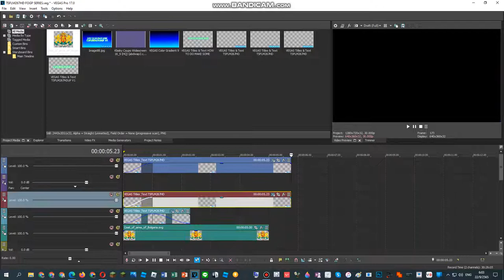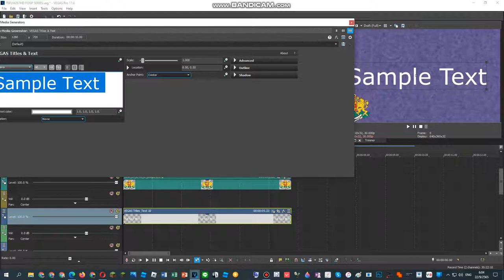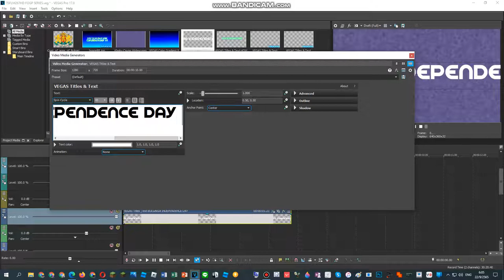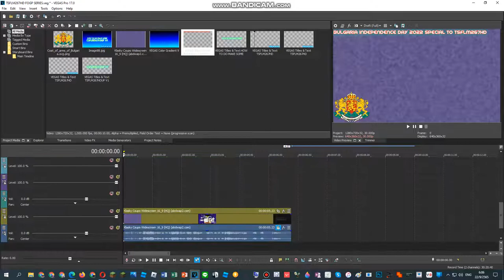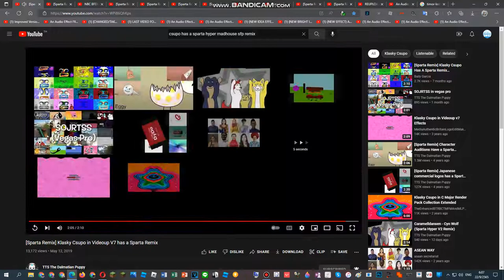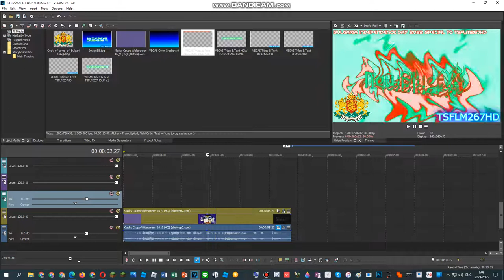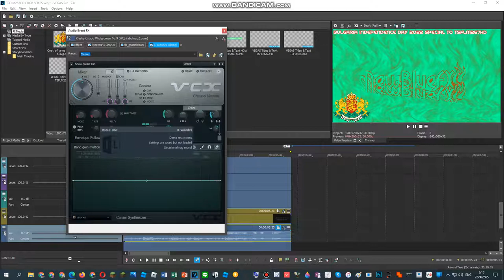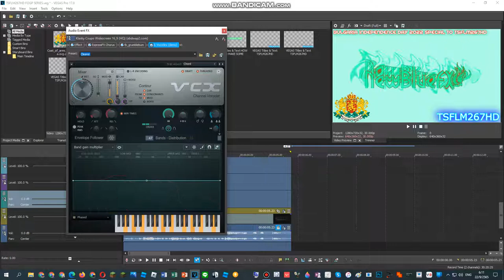How To Do Make Some Radioup V15.BULGARIA